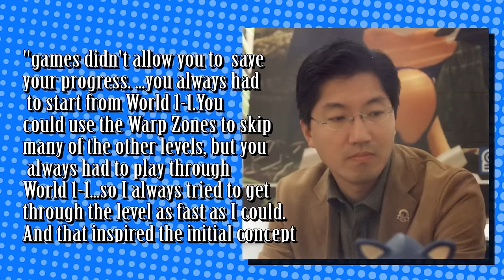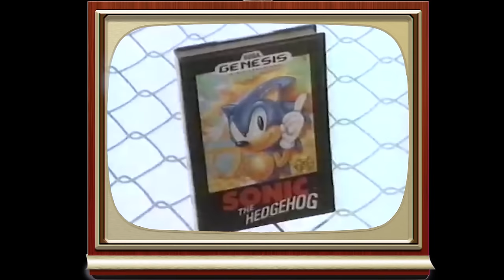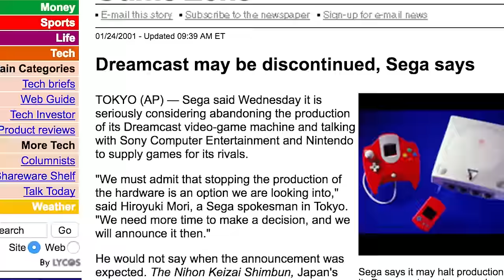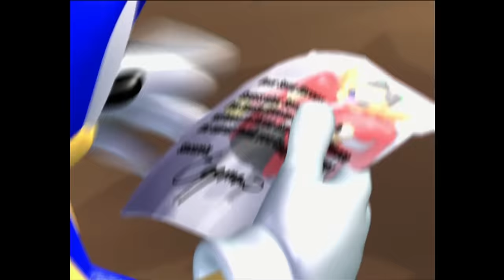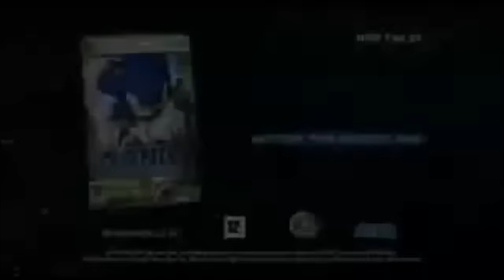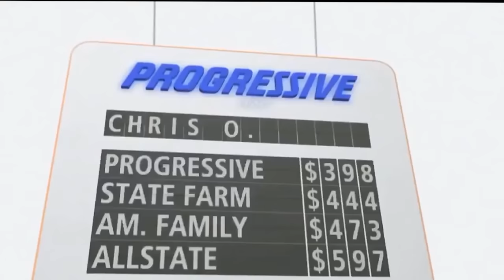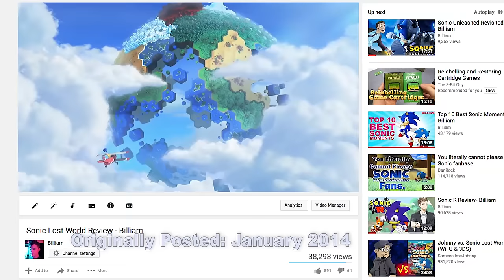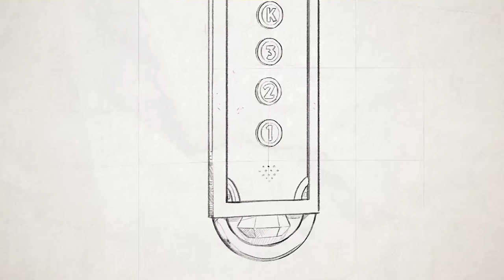Sonic the Hedgehog: Complete Series Retrospective | Billiam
The Sonic the Hedgehog series has been a divisive series both amongst fans of the series and between fans and non-fans. This mini series aimed to give the entire series a fair look and a fair chance.

Original run: February 10, 2016- June 1, 2017

Time stamps:
Sonic 1: 0:46
Sonic 2: 7:52
Sonic CD: 17:24
Sonic 3: 24:59
Sonic & Knuckles: 32:41
Sonic Adventure: 40:22
Sonic Adventure 2: 58:30
Sonic Heroes: 1:18:00
Sonic 06: 1:31:42
Sonic Unleashed: 1:57:50
Sonic 4 Episode 1: 2:15:34
Sonic 4 Episode 2: 2:22:57
Sonic Colors: 2:28:04
Sonic Generations: 2:36:58
Sonic Lost World: 2:46:56